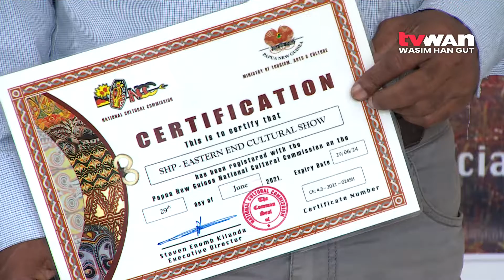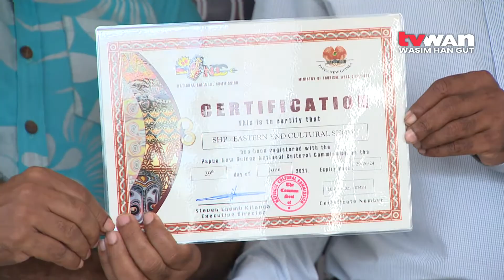SHP Eastern End Show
Villagers in the eastern part of the Southern Highlands Province will be taking part in a cultural show after it was certified and launched by the National Cultural Commission this week.

The festival will be held over three days, from the 28th, 29th and 30h September in Pangia Town, Mendi.